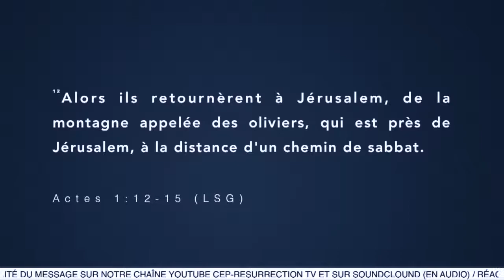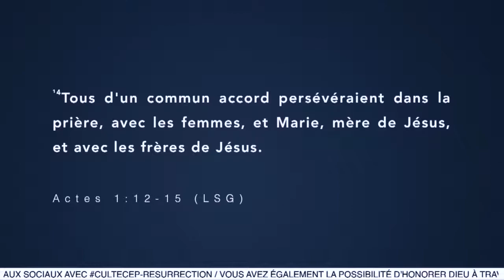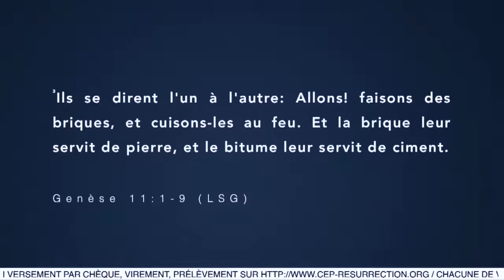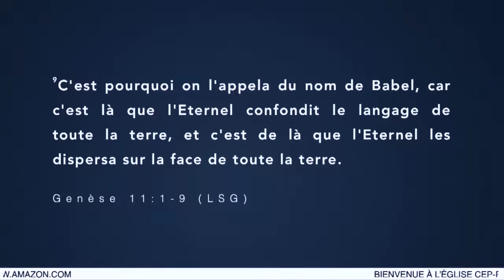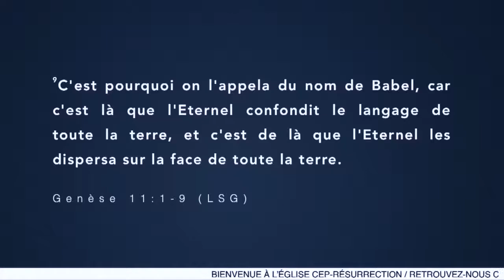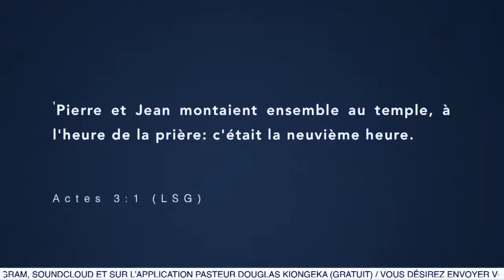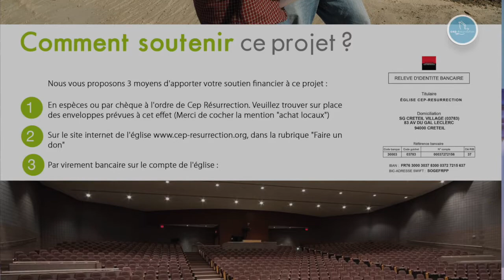Pasteur Flarin KANTO - L'unité - Séminaire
Séminaire sur L'UNITÉ

Orateur :  Pasteur Flarin KANTO
Thème :  L'unité
Versets :

22 rue Honoré Oursel, 94290 Villeneuve-le-Roi (Portes 22 & 19) FRANCE

Nos cultes hebdomadaires :
                    2ème  culte de célébration (13h00-15h00)
Mardi : culte d’enseignement (19h00-21h00)

Faites un don :

Rib

CEP-RESURRECTION
SOCIETE GENERALE

L'équipe Cep-Résurrection